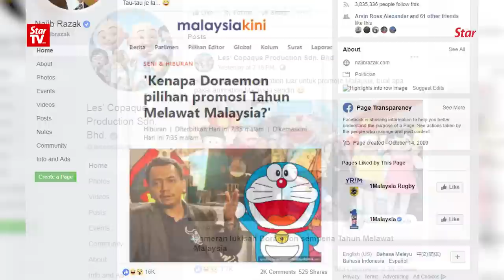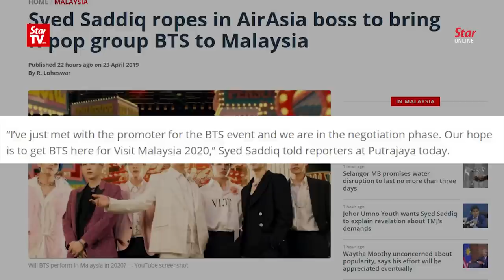Doraemon for Visit M'sia 2020 just a suggestion, BTS not part of our plan, says Tourism Minister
Tourism, Arts and Culture Minister Datuk Mohamaddin Ketapi told the press on Wednesday that the Doraemon exhibition and BTS were not part of the ministry's plan to promote Visit Malaysia Year 2020.

He added that the Doraemon exhibition was just a suggestion by National Art Gallery chairman Datuk Rashidi Hasbullah.